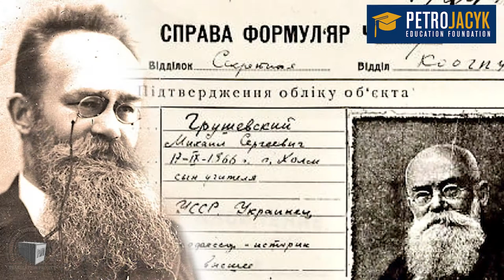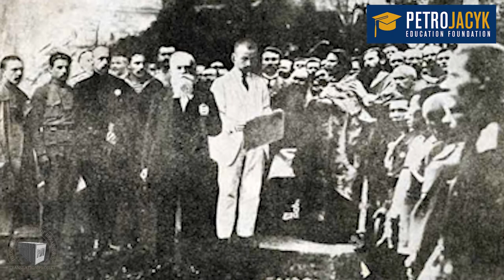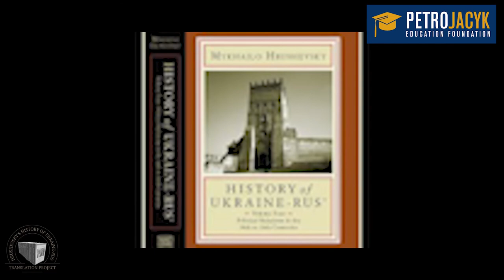Prof. Robert Frost about the Hrushevsky Translation Project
Please join us and watch the video, featuring Prof. Robert Frost.

This year marks the 100th anniversary of Peter Jacyk's birth and the completion of the monumental English translation project of Hrushevsky's History of Ukraine-Rus', produced by the Canadian Institute of Ukrainian Studies (CIUS) at the University of Alberta.

To celebrate and commemorate these two extraordinary milestones and achievements, the Petro Jacyk Education Foundation is releasing a series of short videos about Peter Jacyk, his values and philanthropy, as well as the Hrushevsky Translation Project.

New enlightening videos will be uploaded every week to the PJEF YouTube Channel.